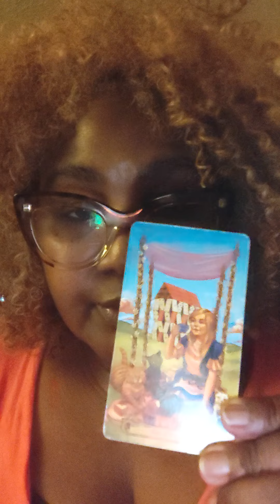Capricorn 🐐 June 22-28th